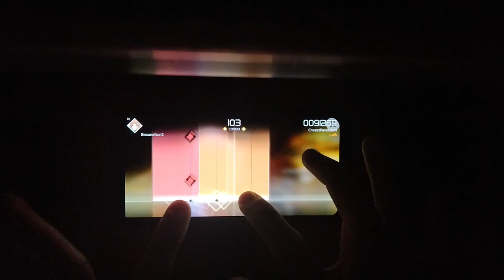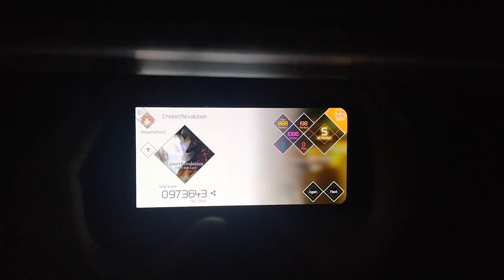【VOEZ】Cross†Revolution (Special 16) All Perfect!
Cross†Revolution - HyuN feat. LyuU
Score: 973,673pts (198-0-0)